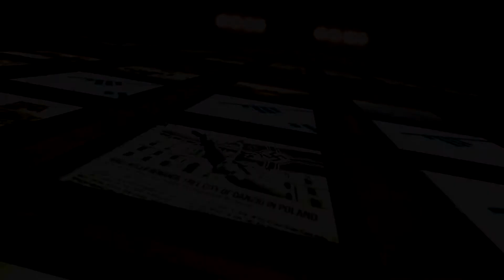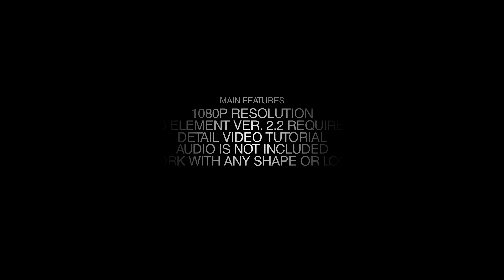Plato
Main Futures:

– CS6 or later compatible
– 1080p Resolution
– Work with any text or shape
– iPad, iPhone, iMac versions included
– Detail video tutorial with voiceover
– Fully Customizable
– 3D Element ver 2.2 plugin required
- You can turn on/off glitch and noise

“Plato” is created entirely in After Effects CS6. The project contain iPad, iPhone and iMac versions. Every version has two project, one is full and one is with optical flares prerender so you NEED JUST ELEMENT 3D VER. 2.2 PLUGIN

The project is created to be really easy customized. YOU NEED 3D Element ver 2.2 for this project.

Audio is NOT included but you can find it on audiojungle.

RECOMMENDED CONFIGURATION : i7 processor, 16GB RAM. Estimate render time  is about 1 hour.

Please check my other files in my portfolio and follow me on VideoHive.